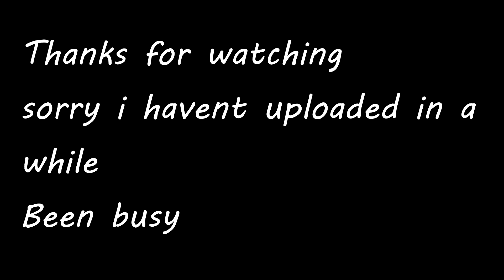Nature parkour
Fall For Gravity by Electro-Light Feat. Nathern Brumley